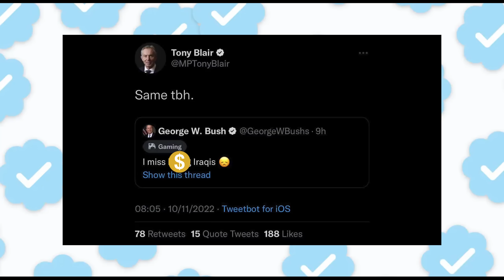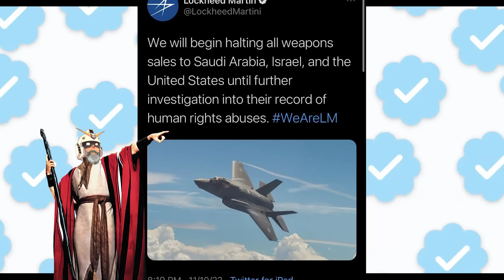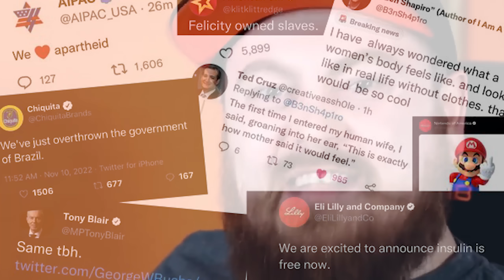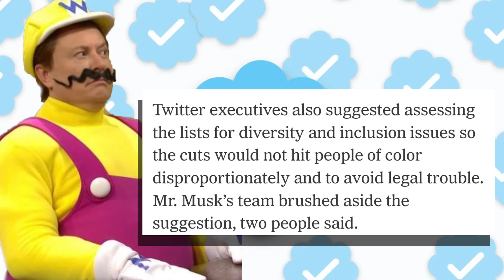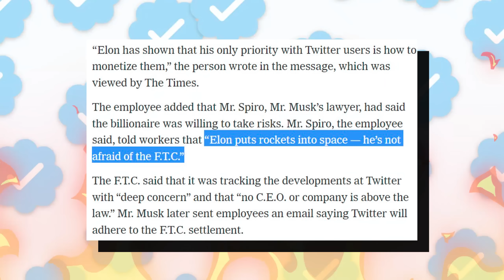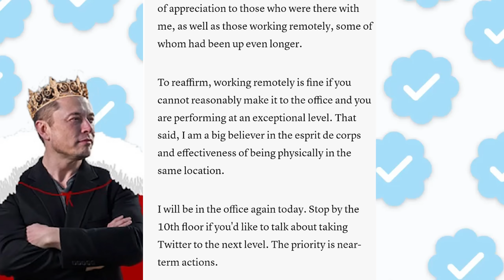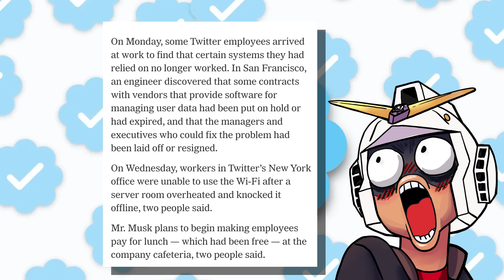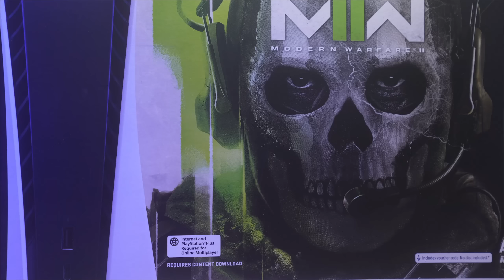Elon goes full Todd Howard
→Mah Links←
PodCasts ►The Troll Toll Podcast
Gaming►NoREEfunds